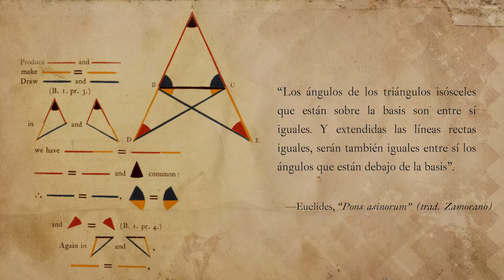Lección 6 El encantamiento de las novelas de caballerías